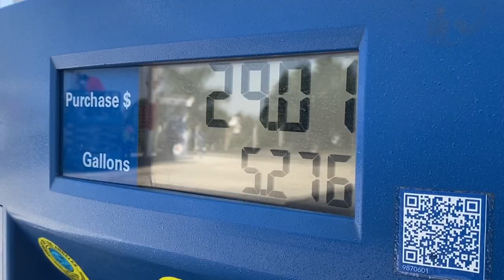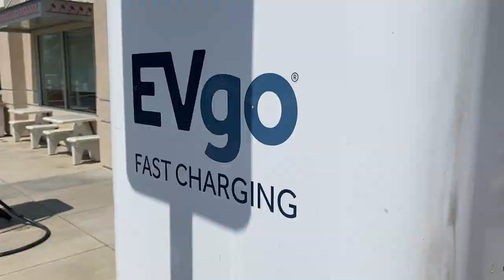Prices at the pump have Santa Clarita residents frustrated.